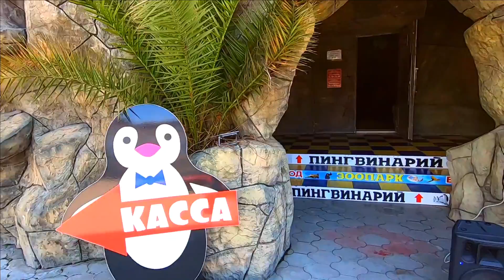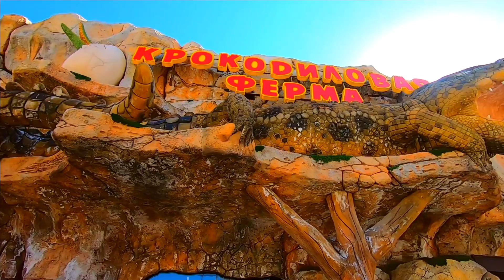🔔Лазаревское парк / Жизнь в Ялте